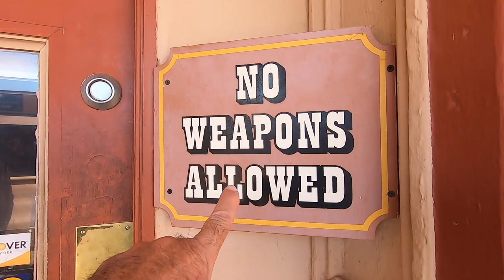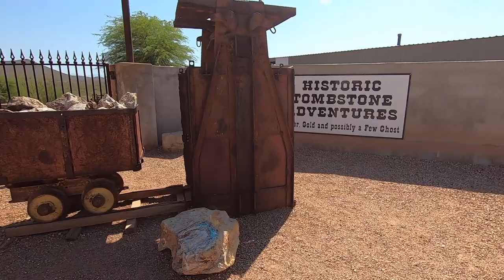Tombstone, Arizona OK Corral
Voyage  en Arizona, dans la petite vie de Tombstone. Endroit ou a eu lieu le règlement de compte de OK Coral, le 26 Octobre 1881.  Cliquez sur la photo pour voir la video